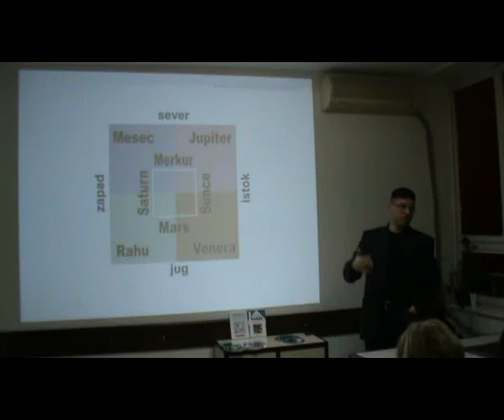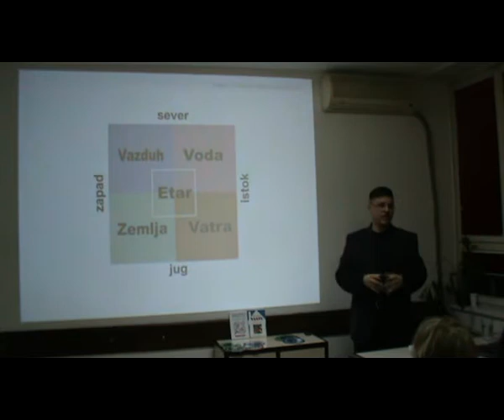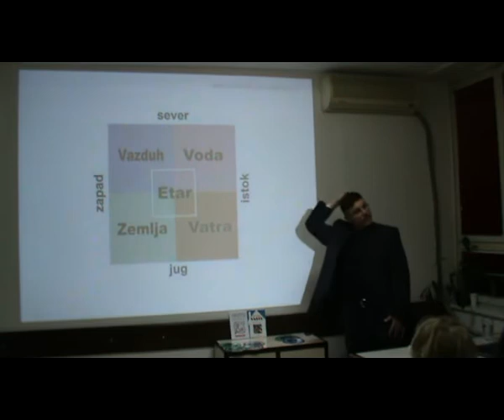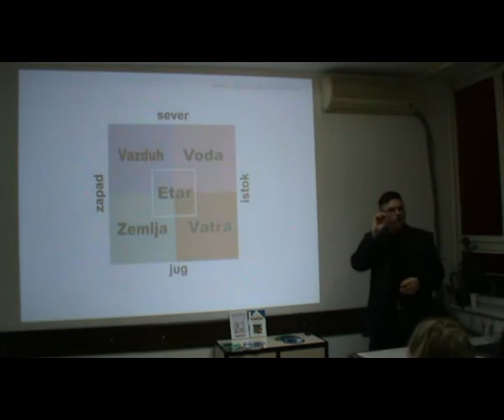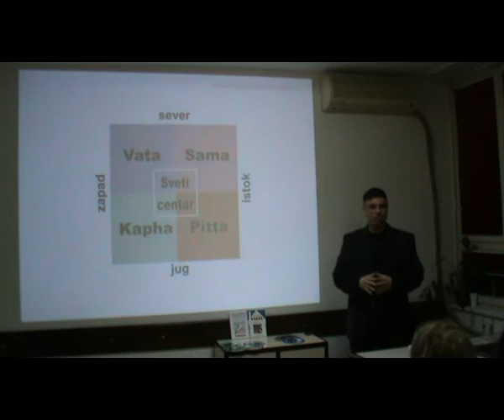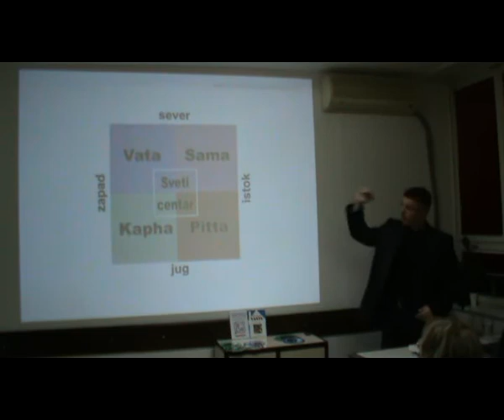03_Dalibor Purhmajer - VASTU - U ZDRAVOM DOMU ZDRAV DUH, Bgd (25.02.2011.)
Šta je Vastu?
Savremeno stanovanje uglavnom je orijentisano ili ka praktičnom, tj. jeftinom, ili ka nekom luksuzu bez utemeljenja u arhitektonskoj tradiciji bilo koje vrste. A mnogo je bolje stanovati u kolibi sagrađenoj po vastu principima, nego li u palati koja to nije, kaže drevna arhitektonska vastu nauka.Drevna vastu nauka nastala je na tlu današnje Indije pre najmanje 5000 godina. Njena suština se svodi na usklađivanje prostornih kvaliteta pomoću energetsko harmonijskih zakona prirode i univerzuma. Svaka građevina i stambeni prostor imaju ličnost, baš kao i čovek. U nekima se osećamo prilično dobro i sve ide glatko, u nekima smo stalno bolesni i ispaštamo. Forma i energija stambenog prostora znatno utiču na čoveka i njegovu sudbinu. Skladno načinjen i uređen prostor prenosi na ukućane vibracije mira, sreće i ljubavi. Prostor sa lošim energijama, pak, prouzrokuje siromaštvo, bolest, pa čak i smrt.
Vastu nam nudi mogućnost da namenski uredimo sopstveni prostor i profilišemo njegov "karakter". Bolji kvalitet prostornih energija uvećava nivo zaštite od mnogobrojnih negativnih uticaja u domu, te životni i radni procesi poprimaju bolji kvalitet. Visok stepen rešenih slučajeva negativnih uticaja prostornih energija na ukućane -- hronične nesanice, sterilitet, dramatični porodični sukobi, finansijske poteškoće, jaki bolovi -- ukazuje na efikasan učinak primene vastu metoda.

Ukoliko već stanujete u prostoru koji nije sagrađen prema vastu principima, vastu nudi celi niz alata za korekciju prostorija, u kojima živite ili radite: vastu piramida, meru čakra, biljke, kristali, boje, slike i ogledala, muzika, promena enterijera, ispravljanje oblika i nagiba zemljišta, promena funkcija prostorija, itd.